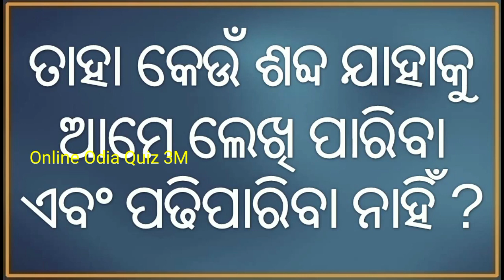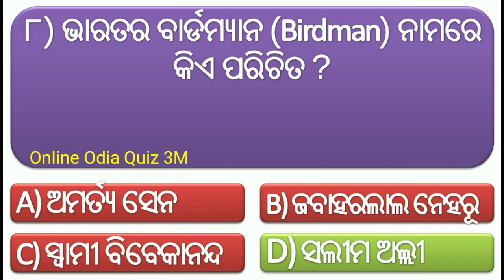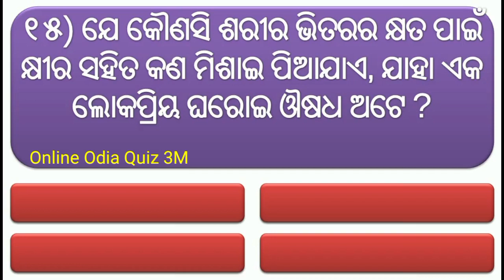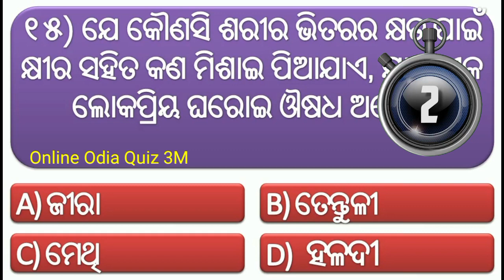Odia Dhaga Dhamali Question Answer || Odia Funny Questions || Odia Dhaga Dhamali Prashn/Odia Riddles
About this Video:- In this Video I've asked 15 GK Questions.

odia quiz
odia riddle
odia dhaga katha
odia gk
 odia paheli
odia khati
odia riddles